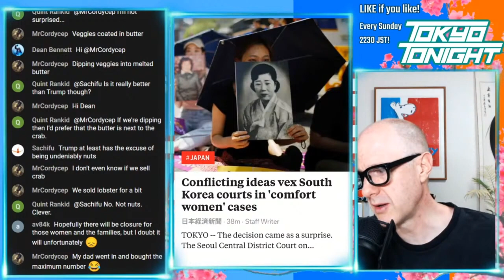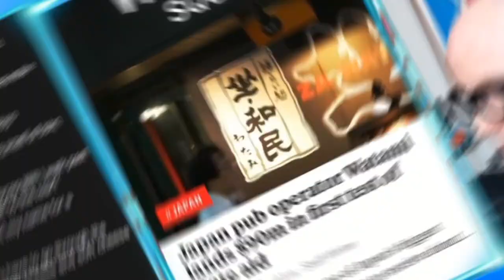Tokyo Tonight! Japan and South Korea Relations Destroyed Over Comfort Women